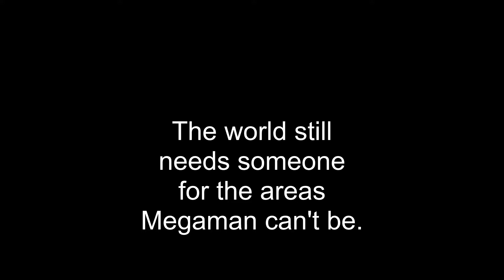Megaman Makeshift Teaser Trailer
A third person shooter coming this fall, starring not Megaman, but a robot built in his image, designed to fill in the gaps while Megaman is off saving the world!

In this game, you must pass trails involving passing terrain, eliminating hostile forces, and reactivating defenses to assist the humans living in areas under attack by Dr. Wily. That said, you weren't the first concept, and one of the older projects is still upset to be put on the shelf.

Music used in the trailer:
The Tallest Building, by injury